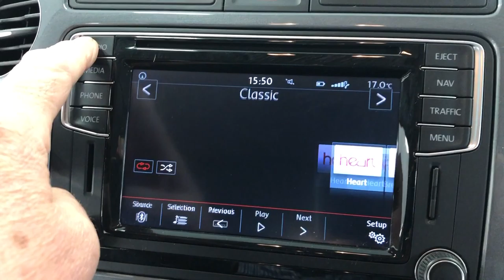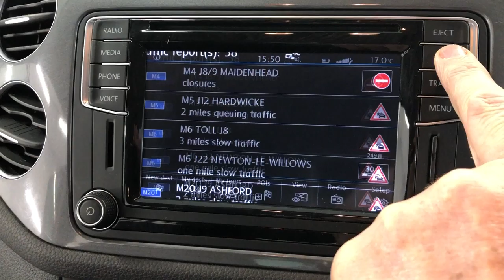Country Car Barford Warwickshire Used Tiguan for sale CV358DS